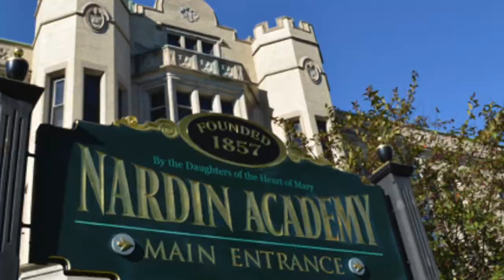Canisius Companions Reunion & Anniversary Party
2017 marks the 10th anniversary of the founding of the Companions program at CHS. Alumni of the program and their families are invited to join us on Saturday, July 29 from 5:30 to 7:30 p.m. on the Montante cafeteria patio for a casual Italian-style dinner catered by Carte Blanche restaurant to celebrate this milestone.